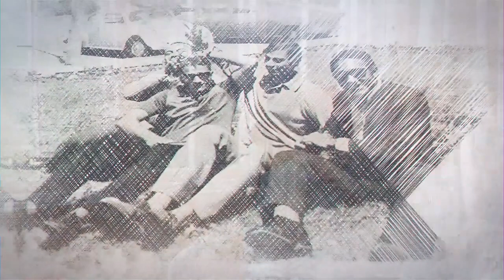Helmiya Days | (14) My mother's character | Scene From The Past | Dr. Hany El Banna